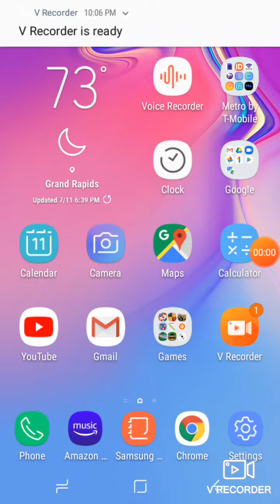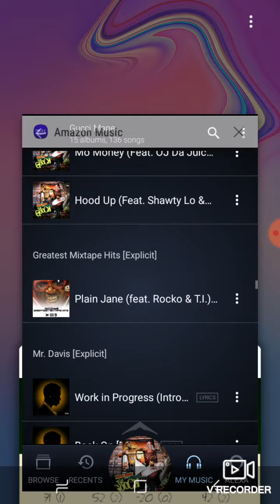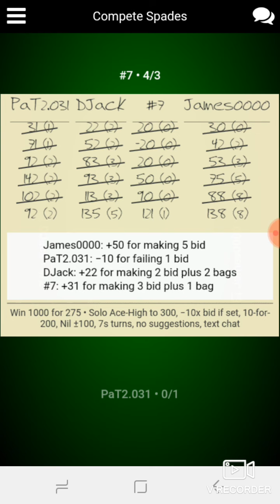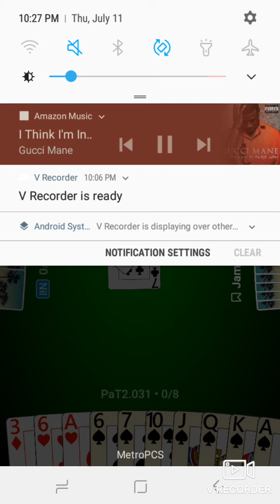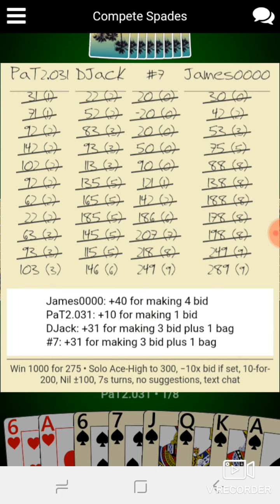Never had a chance